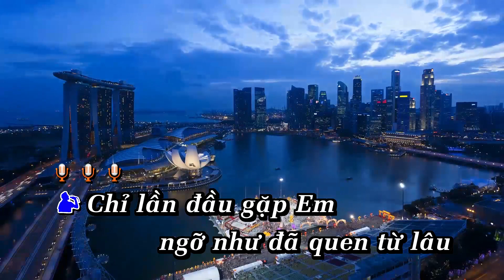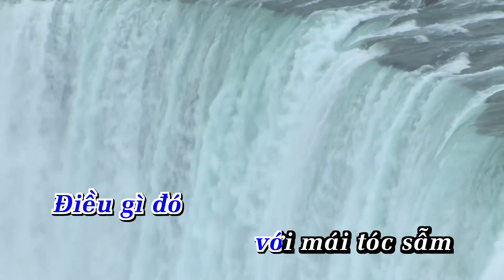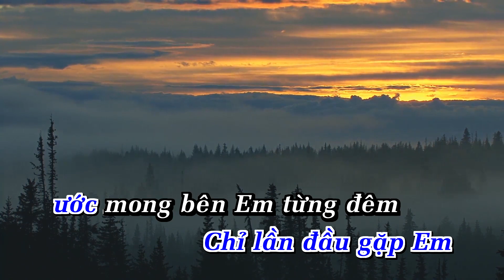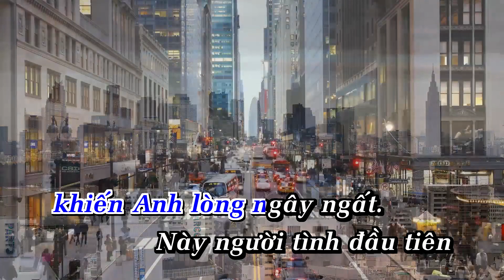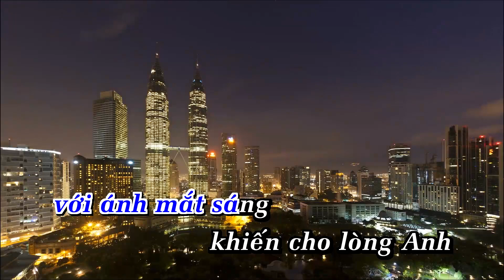Karaoke ĐIỀU GÌ ĐÓ | LÊ TÂM | Tone Nam | Nhạc Sống | AnaKaraoke | ShowbizKaraoke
LỜI BÀI HÁT  : Karaoke ĐIỀU GÌ ĐÓ | LÊ TÂM | Tone Nam | Nhạc Sống | AnaKaraoke | ShowbizKaraoke

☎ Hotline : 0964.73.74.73